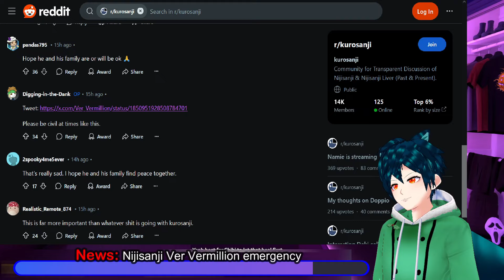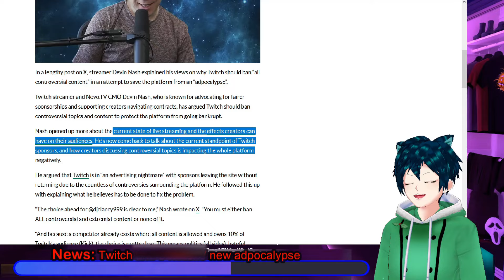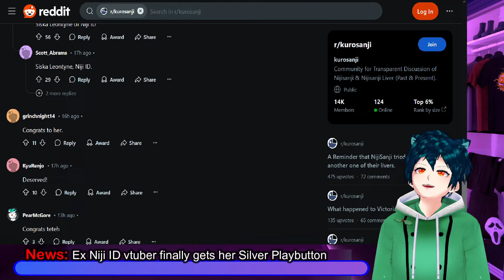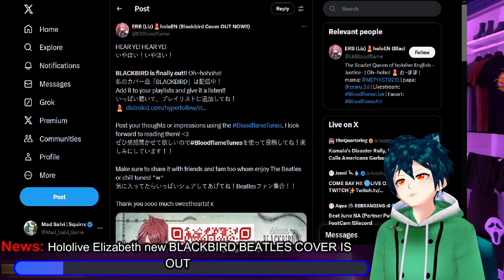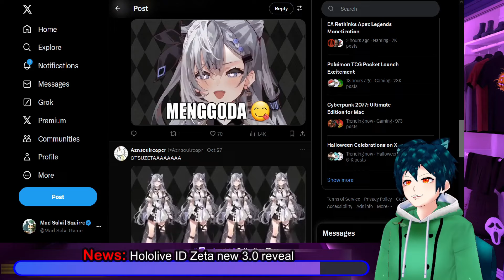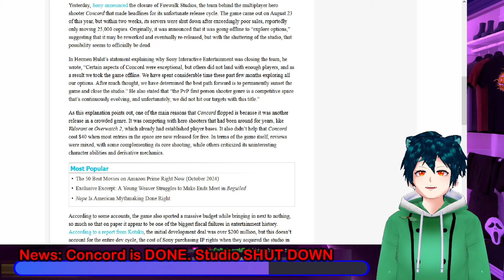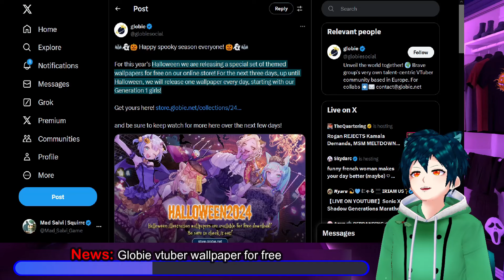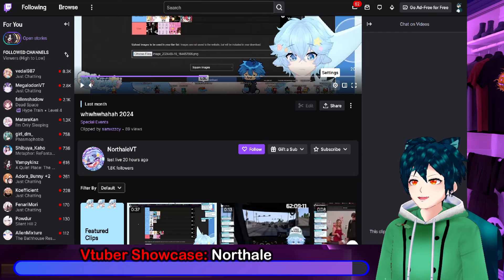Twitch adpocalypse/allegations?, Nijisanji Ver Emergency?, Elizabeth hololive HUGE COVER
Ver Vermillion has let everyone know that they had a family emergency that prevented them from being a part of collabs
Twitch has had the ADL go after them due to seeming to have some antis*metic type of things happen on the platform. Advertisers left as well.
OnShannon an ex ID member of Nijisanji, now gets her silver play button from AKA Virtual
Calli is announcing a collab with a merch maker Ghost x Ghost.
Elizabeth has finally released her cover of Blackbird from the Beatles. take some time and listen!
Holo ID Vestia Zeta has received her 3.0 and showed it off on stream
Concord studio has been shut down, which was expected.
IdolEN's new generation member Yena Youngblood has just been added to the Youtube Partner Program.
Globie is starting a small program this Halloween for a free wallpaper download of each of their generations.
Small Vtuber Agency VOL is having a new generation, gen 2, announced.

The Vtuber showcase for this episode is @Gumisamavt .

00:00 News: Nijisanji Ver Vermillion emergency
02:04 News: Twitch new adpocalypse
06:44 News: Ex Niji ID vtuber finally gets her Silver Playbutton
08:51 News: Mori /Calli GhostXGhost merch collab made
10:50 News: Hololive Elizabeth new BLACKBIRD BEATLES COVER IS OUT
13:23 News: Hololive ID Zeta new 3.0 reveal
15:18 News: Concord is DONE. Studio SHUT DOWN
18:17 News: Yena Youngblood new gen of IdolEN is now a partner
19:31 News: Globie vtuber wallpaper for free
20:57 News: VOL Gen 2 announced
22:24 Vtuber Showcase: Northale

twitch, hasanab, twith antisemetic, twitch adpocalypse, twitch drama